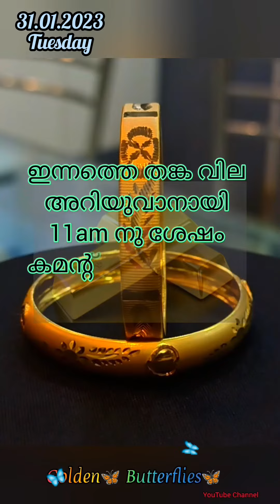Gold rate Kerala today 31.01.2023,innathe Swarna Vila,Gold Price Kerala